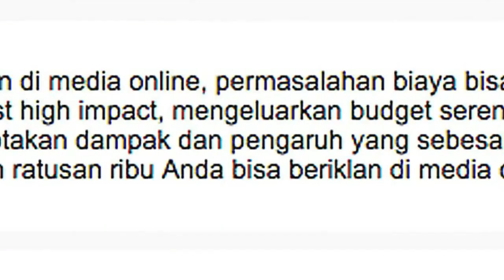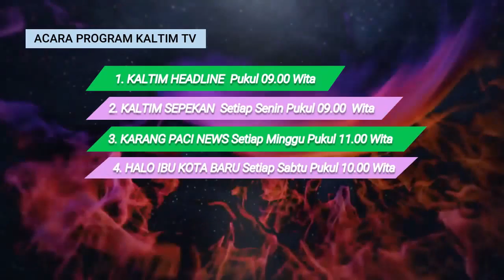KALTIM UPDATE - AKSI PREMANISME DI JALAN TANTINA